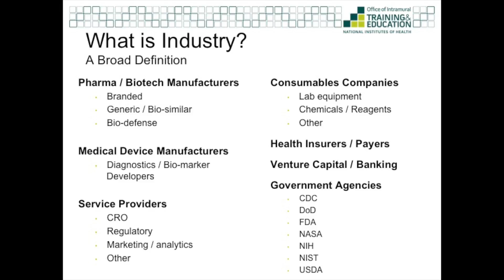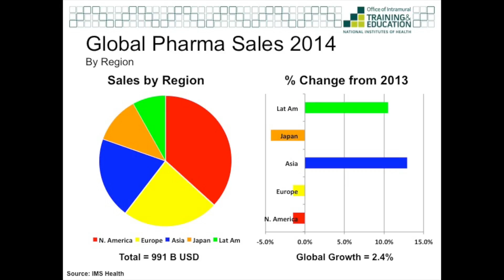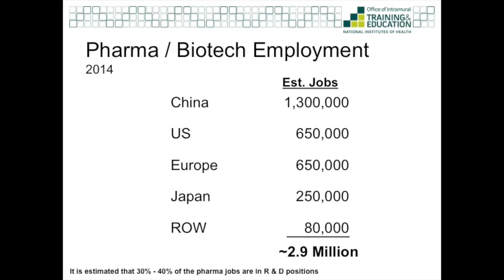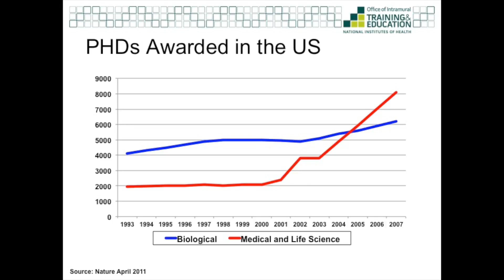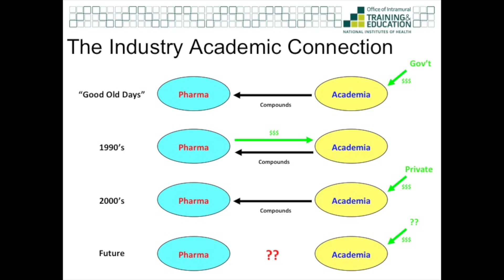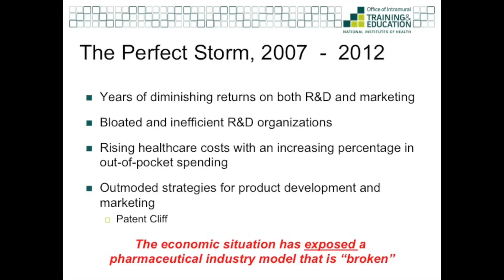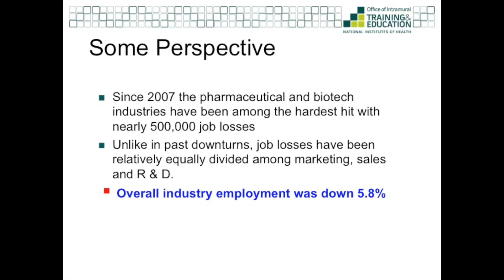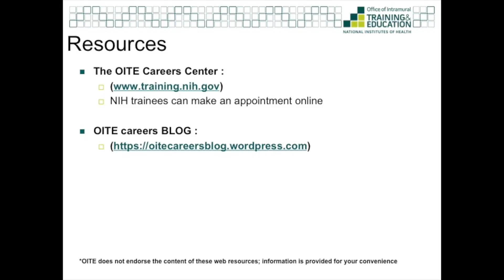The Business of Science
The opportunities for scientists to have a career in industry abound. This video sheds light in the type of companies that hire scientists, the history of pharmaceutical companies, and where current hiring trends are.